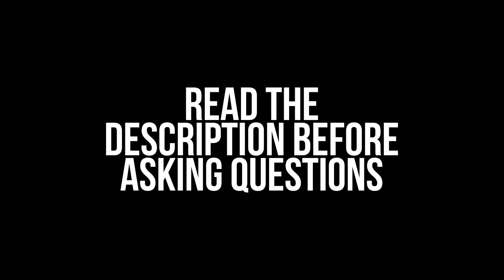'$NAKE$' Hard Booming 808 Retnik Type Trap Beat Rap Instrumental | Retnik Beats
♬ Production By Retnik.

▲ Software used for thumbnails, editing*
▲ Software used for making beats*

Enjoy this Hard Booming 808 Trap Type Beat Rap Instrumental

All these beats are free for non commercial use and have no copyright, give credit when you use them in the following way:

- CONTENT CREATORS

You can monetize your videos with my music as long as my music is supportive to the video and not the main reason people will watch it.

- RAPPERS

All free beats can only be used for non-profitable, non-commercial projects and nothing besides that. I must also be credited in the title and description (prod. Retnik Beats and as described above ) Please, keep in mind - before releasing your song if you want to make profit with it, you must purchase a licence that is suitable for yourself before releasing. No arrangements can be made otherwise unless we've had a discussion. Regardless If you've purchased a licence or not, you cannot register your song on BMI/ASCAP or any other Content ID system unless you've purchased an exclusive license. Which I only offer with custom beats.

► COMMERCIAL USE ◄

Peace ☮

Retnik Beats (2016) is a Youtube channel that provides free trap beats, free hip hop instrumentals and free rap instrumentals for non commercial use, also for creators who need uncopyrighted free trap beats or hip hop instrumental music. I mostly make hard trap beat rap instrumentals but sometimes i upload chill and relaxing hip hop beats as well. You can find a lot of Lex Luger type beats on my channel as he inspired me to start making beats, I love to make drill type beats as well. I made Retnik Beats because i love trap music and I wanted to add some of my own trap songs to the community. So I hope yall like my free trap beat rap instumentals, free hip hop rap instrumentals and  occasional drill type beats and lex luger type beats.